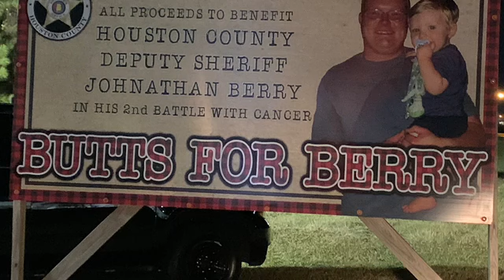Butts for Deputy Berry